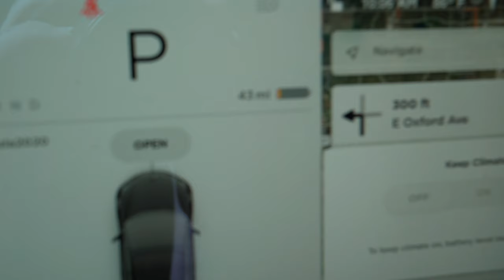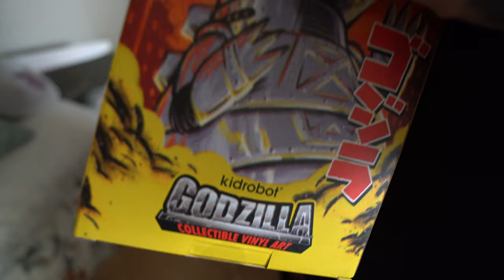Dear Adidas...It's not me, it's you....